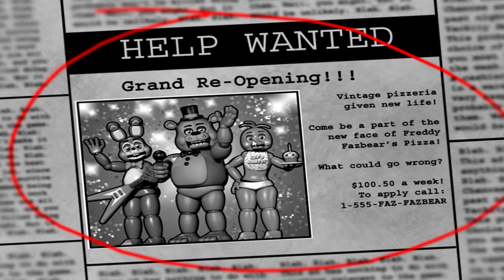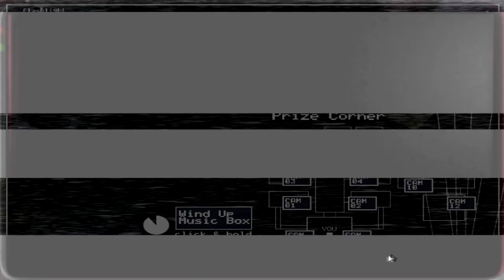Five Nights At Freddy 2 - Глюка Обижает Курица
Работа охранника в Five Nights At Freddy's 2 заключается в том чтобы сидеть и ни хрена не делать. Так я думал в начале ролика. Потом я понял что задницу охранника похоже смазали клеем и он намертво прикрепился булками к стулу, а стул похоже вообще зацементирован в полу. Так что сбежать из этого дурдома нет никакой возможности. А еще в ролике Глюка Обижает Курица =( Злобная пернатая тварь((((